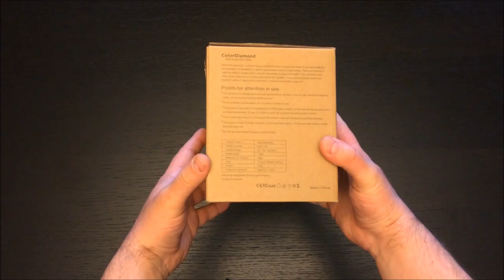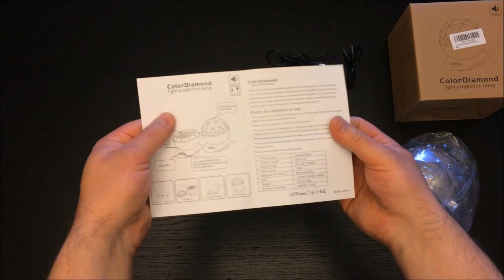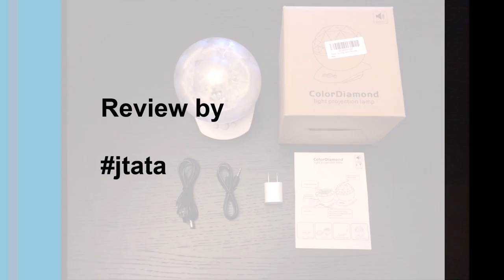Color Changing Projection Lamp & Music Player from Sungwoo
Color Changing Projection Lamp Aurora Borealis Night Light Projector & Music Player - Mood Light Perfect for Kids Room Bedroom Living Room (White Shell) from Sungwoo

ASIN: B018JYWIQM

Specifications:

- Purpose: Projection Lamp/ Music Player
- LED Color: Red Light, Blue Light, Green Light and multicolor changing
- Projection Pattern: Aurora Borealis
- Power Supply: USB cable or 5V AC adapter
- Projection Rotation Angle: 45°
- Material: ABS + PS + Electronic component
- Dimension: 4.7'' x 5.7' x 4.7''

Package Includes:

- 1 x Projection Lamp
- 1 x USB cable
- 1 x 5V AC Adapter
- 1 x 3.5mm Audio Cable
- 1 x User manual